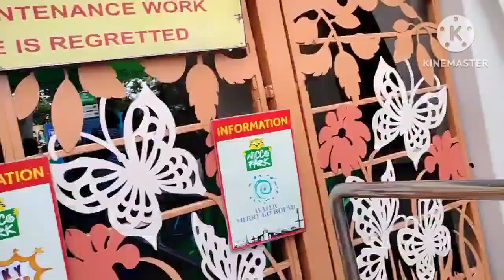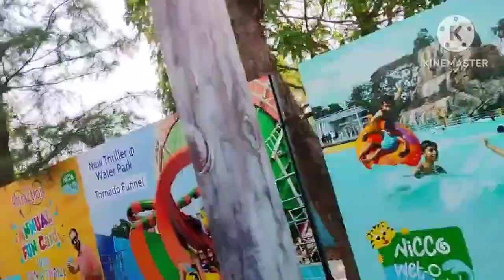Nicco park এতো মজা হয় আগে জানতাম না।nicco park।@Sarbani vlog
nicco park

noco park
1000subscriber Sarbani vlog